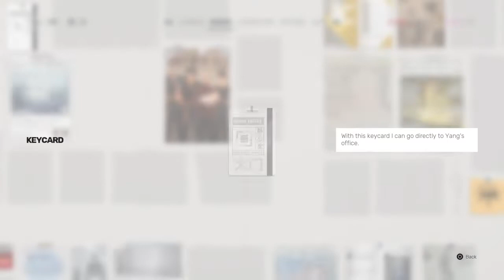Yonko Vs The Sanctuary...Ironically...I hate It here....Sifu Master Gameplay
Links

playstation 5
sifu ps5
sifu trailer reaction
indie games
sifu editions
sifu no death
sifu ps4
sifu physical edition
sifu vengeance edition unboxing
sifu vengeance edition
sifu dlc